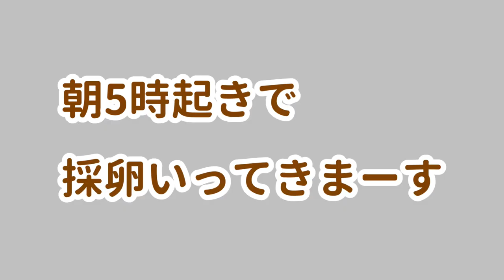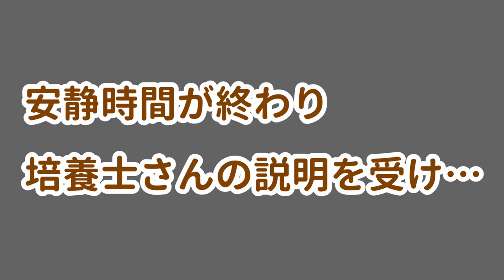採卵日当日…採れた個数は○個でした【不妊治療_vol.9】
高度不妊治療歴４年生のひなです！

★ひなさんゲ。（ドラクエウォークを中心にゲーム配信するyoutubeチャンネル）

子供を望むすべての人が授かりますよう、お祈りしてます。